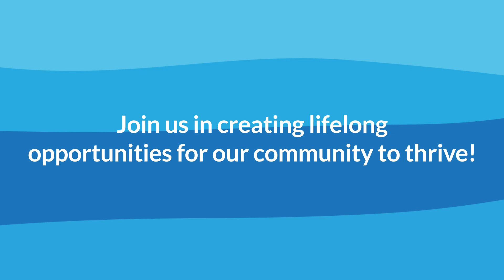Your Giving Supports The Rose Bowl Aquatics Center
Support the Rose Bowl Aquatics Center and consider giving today!